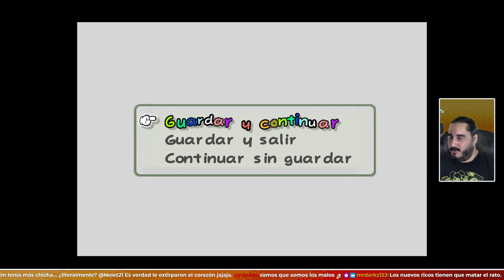Esta Casa Es una Ruina | PAPER MARIO REFOLDED